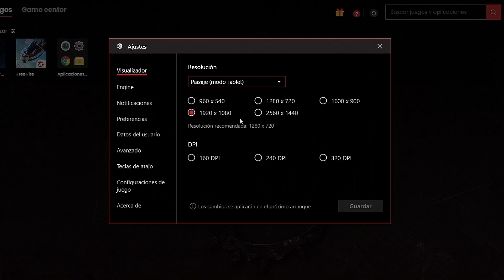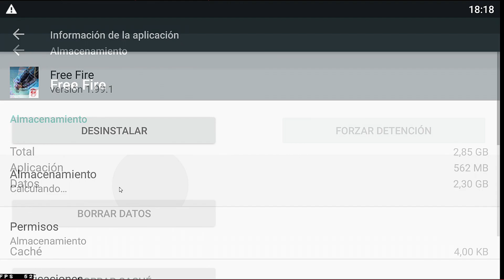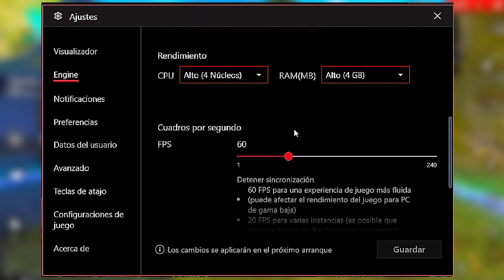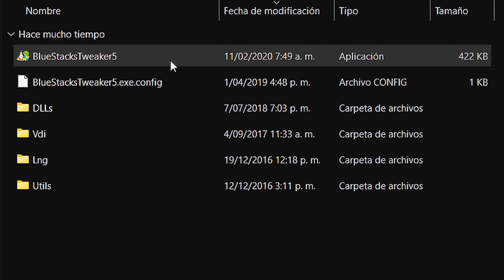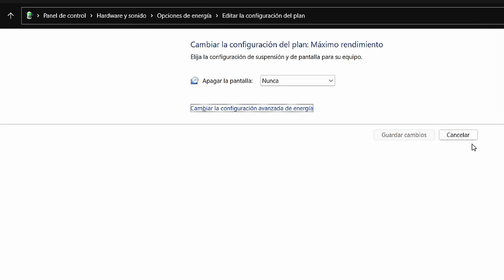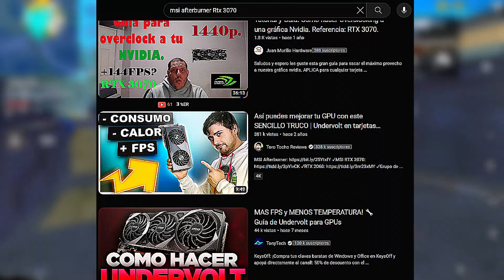Con ESTO SUBIRAS Tus FPS en Bluestacks 4 y Msi 4 en 2023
¿Buscas como aumentar tus fps de bluestacks 4 y msi app player 4 para free fire en 2023? Hoy te enseño como lograr subir esos fps para tener una mejor experiencia en game, aunque solo funcione en versiones 4 de ambos emuladores y que dependiendo de tu pc se desaparezcan esos Fps inestables.

Usa el codigo : powercfg -duplicatescheme e9a42b02-d5df-448d-aa00-03f14749eb61

Vídeo creado y subido por ByGesuc.